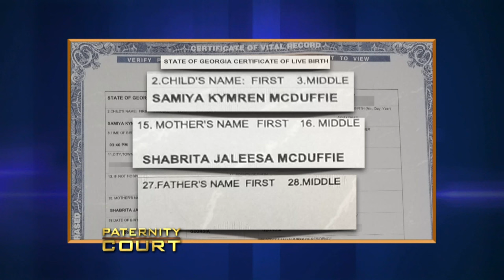Man Felt Compelled To "Proceed To The Buns" (Full Episode) | Paternity Court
McDuffie v. Edwards: Preachers daughter meets a guy in a car and ends up pregnant with him denying the baby.